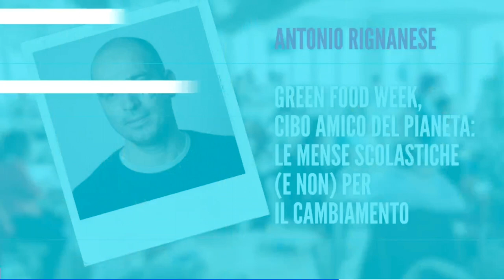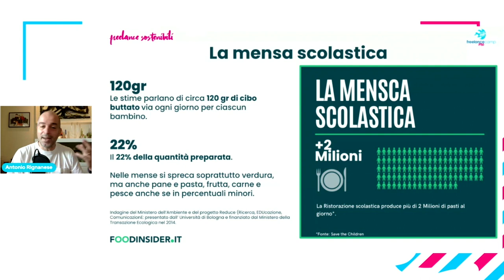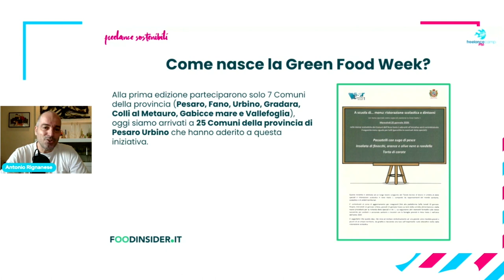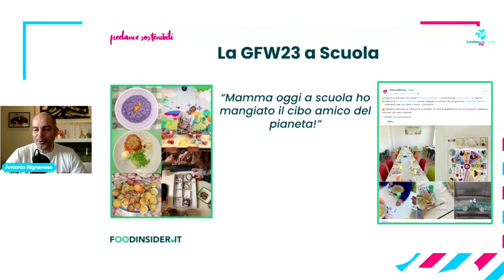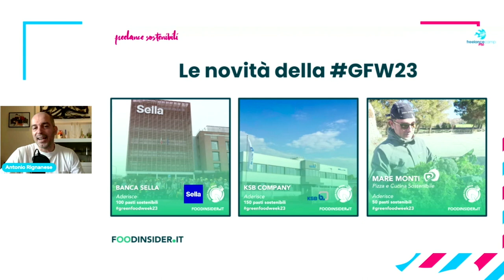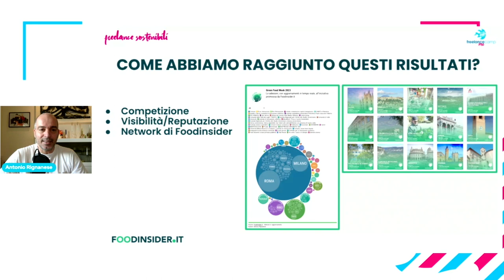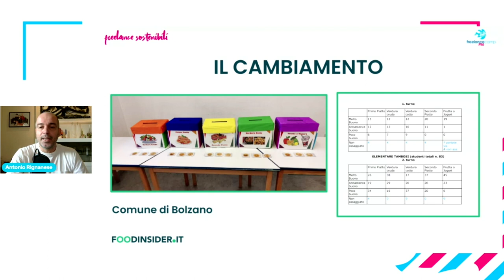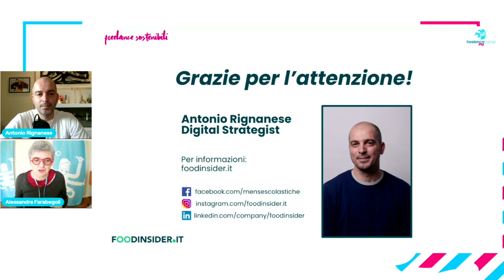Green Food Week, cibo amico del pianeta | Antonio Rignanese - Freelancecamp online 2023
La Green Food Week è una iniziativa nazionale (che coordino con un team di professionisti volontari) di Foodinsider.it, che promuove la sostenibilità a partire dalle mense scolastiche, universitarie e aziendali per promuovere il cambiamento. Nel 2022 abbiamo superato i 390.000 pasti sostenibili. Quest’anno vogliamo raddoppiare coinvolgendo anche le mense aziendali.

💌 Newsletter.